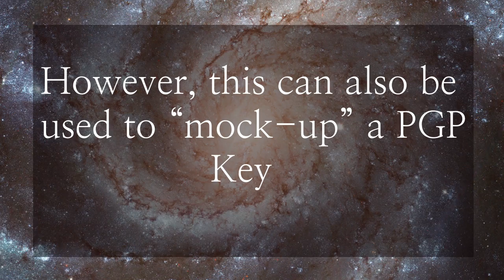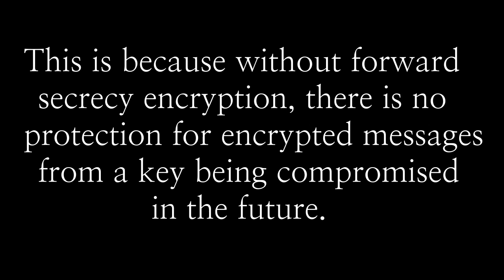Cicada 3301 & PGP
Quick video introducing theory to why Cicada stopped using PGP encryption.
Please comment additional info, or other theories.